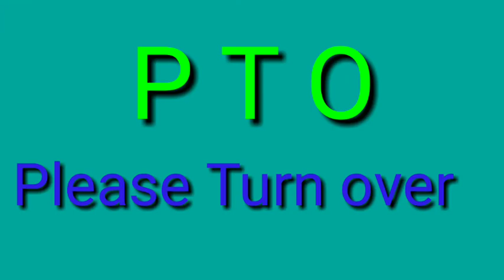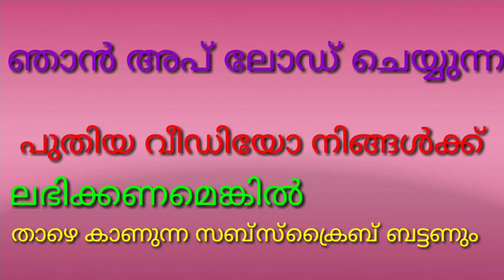GK പൊതു വിജ്ഞാനം General knowledge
ഈ വീഡിയോ ഒരാവർത്തി കണ്ടാൽ തന്നെ ഇതിൽ പ്രതിപാദിച്ചിട്ടുള്ള GK നമ്മുടെ മനസ്സിൽ നമ്മളറിയാതെ കടന്നു വരും തീർച്ച.